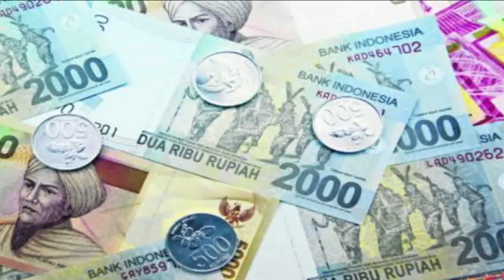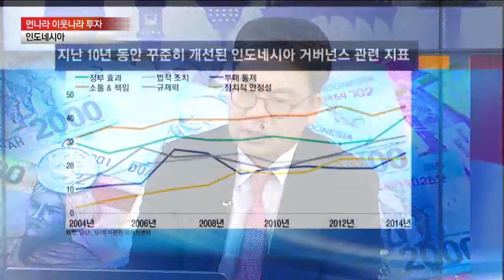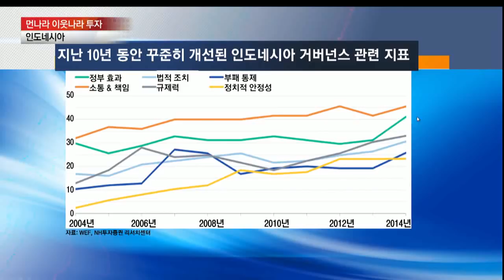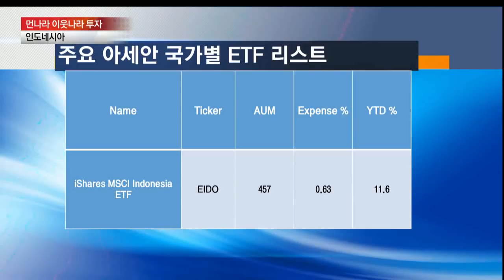[먼나라 이웃나라 투자]인도네시아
신환종 NH투자증권 크레딧 팀장